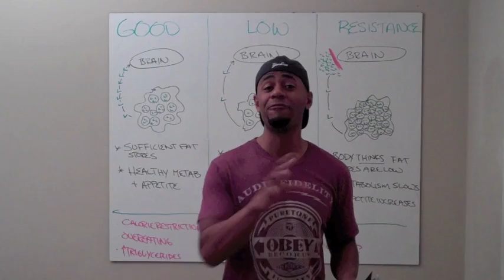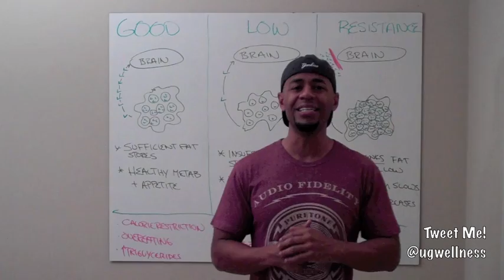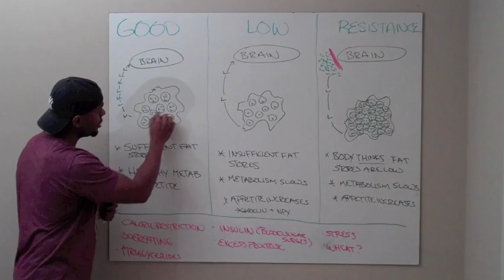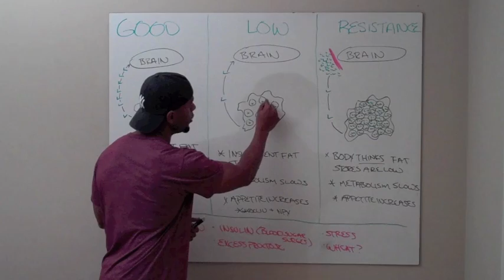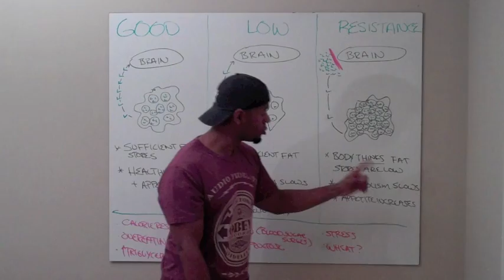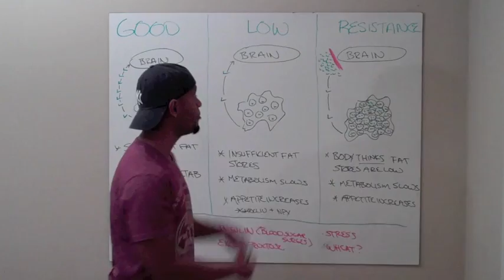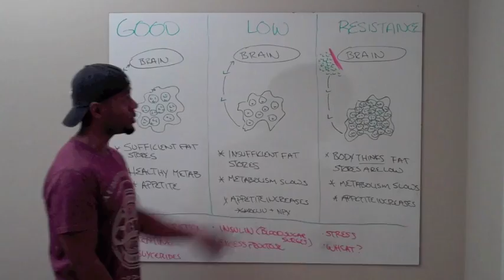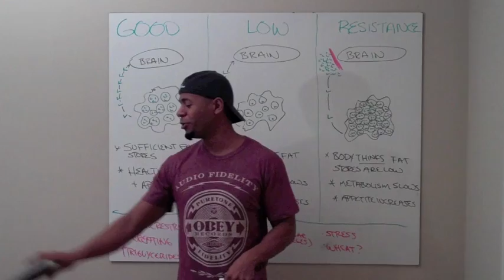Leptin: Fat Loss for Smart People!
Sean discusses fat loss, leptin, and insulin, and why the calories-in, calories-out method is not successful for fat loss. Your fat stores are actually an active endocrine gland. They make inflammatory chemicals and hormones and one of the hormones is leptin. Your fat stores are always in communication with your brain, your hypothalamus.

When leptin asks your brain if your fat stores are sufficient, and they are, the result is good, healthy metabolism. During times of famine, your body lives off the fat stores. The leptin stores are low and your metabolism slows down so you don't burn up all the fat stores.

With leptin resistance, your brain is not receiving the communication from leptin and thinks fat stores are low, metabolism slows down, and you're hungry. With the calories-in calories-out approach, we are putting ourselves into a voluntary famine. Causes of leptin resistance are caloric restrictions, insulin issues and blood sugar surges, stress, overeating, increased triglycerides, excess fructose, and wheat.

Read the leptin section of The Dark Side of Fat Loss

jerfitup